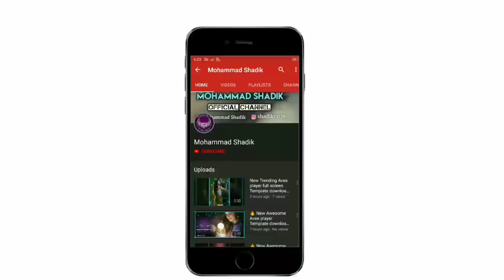🔥 New Trending Avee player Template download Link ⤵️ Description Love WhatsApp status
Hi friends 🤚

▶ IMPORTANT NOTICE